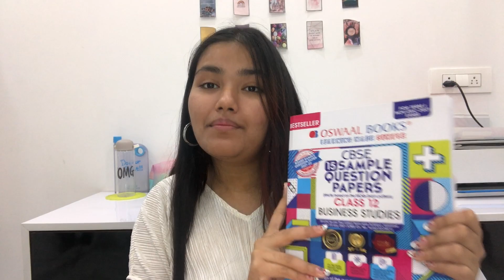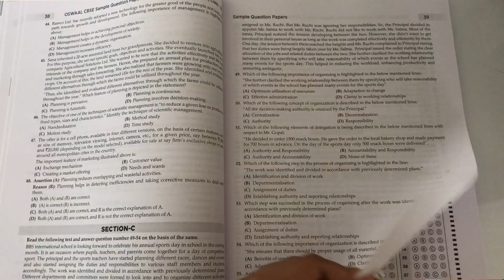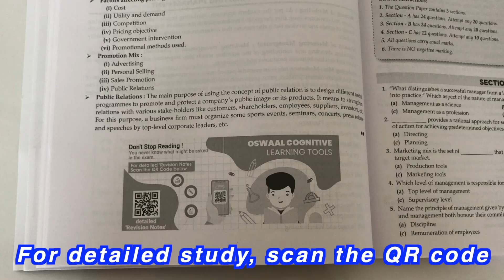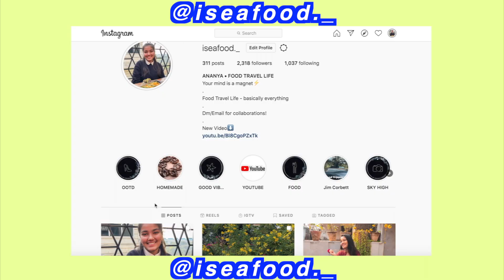10 MISTAKES to AVOID in Term 1 MCQ Exam ~ CBSE class 10&12 | Ananya Gupta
Hey guys!
The Term1 MCQ exams for cbse class 10 & class 12 are being conducted for the first time. In this video, I talk about the commonly made mistakes by students during MCQ exams. These are really common errors, they are easy to make and most importantly they are easy to avoid if you know they are out there. So watch the video for 10 things to avoid in your exam prep.

-birthday?
:) Delhi, India
-editing software?

-which class?
:) DU '24 (college reveal soon🤪)
was a CBSE Class 12 Commerce Student (2021 Batch)